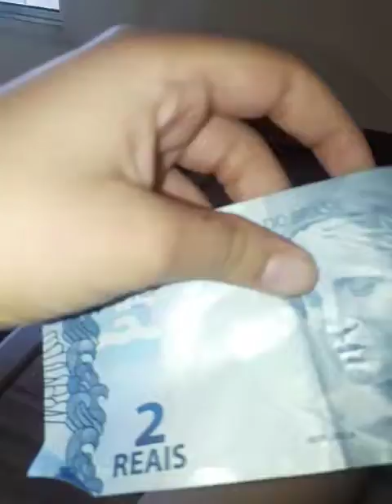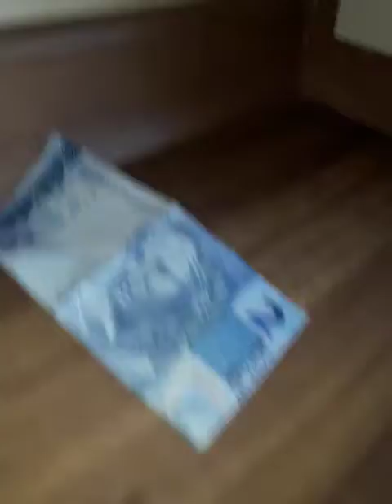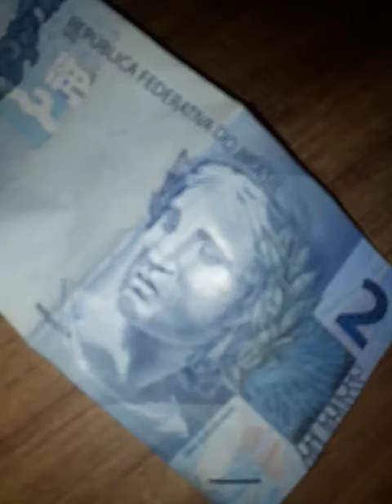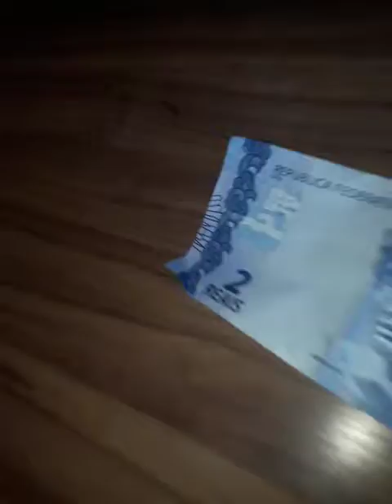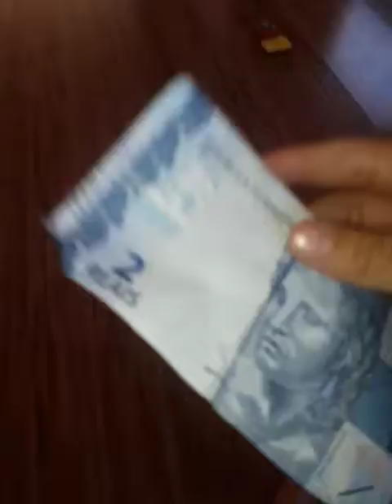Boto episode 1b - how it all started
i hope you like the thumbnail